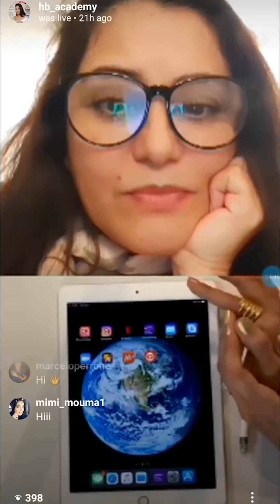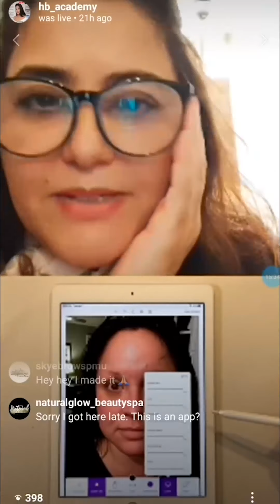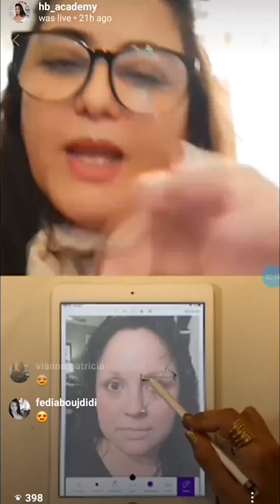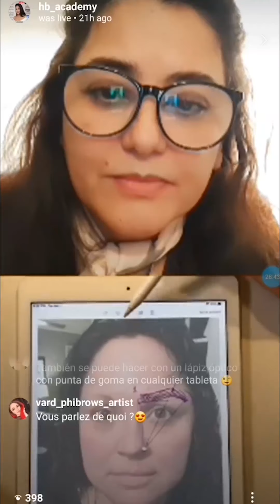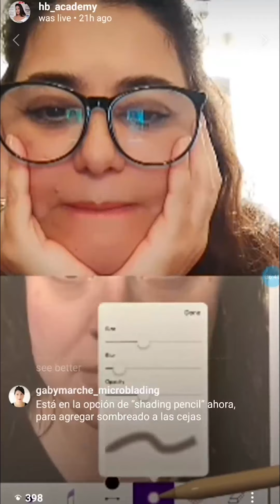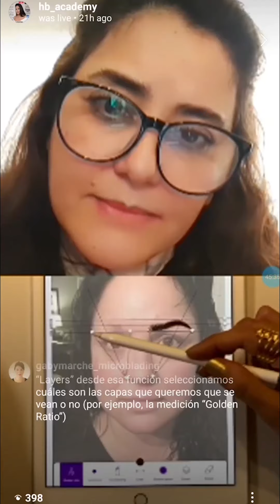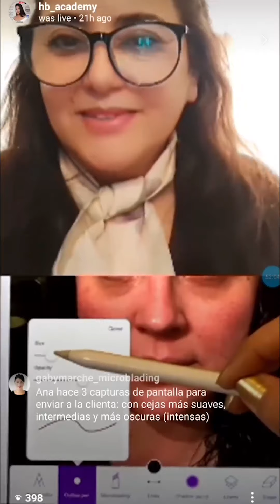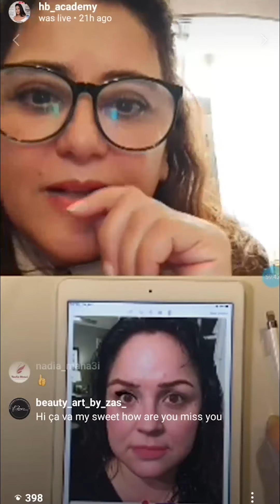Ana Perrone & Hager Boukraa IG Live!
Languages: English, Spanish, French and Arabic.

Masters Ana Perrone (Swiss Color® USA) and Hager Boukraa (Swiss Color® Tunisia) discuss the importance of staying connected with clients during COVID19 world pandemic lock down and using the free tool Microblading App (microbladingapp.com) to keep practicing and offering clients distance consultations by drawing Microblading, PMU and makeup simulations.

This video has explanatory texts in Spanish thanks to our dear colleague Master Gaby Marche!

¡Este video tiene textos explicativos en español gracias a nuestra querida colega Master Gaby Marche!